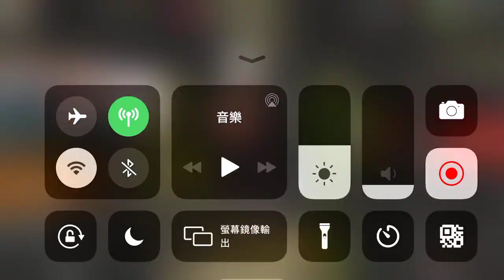Tacticool - 5v5 射擊手機遊戲與攻略教學 VS 殭屍